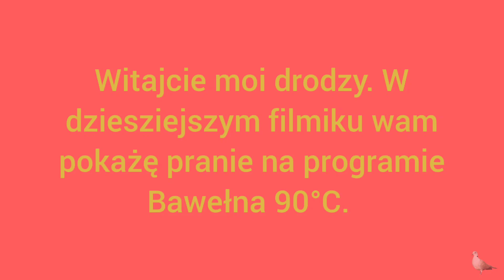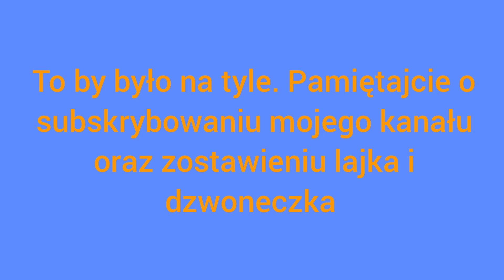Washware Testing - Bawełna 90°C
🔥Opis

Witajcie moi drodzy. W dziesziejszym filmiku wam pokażę jak przebiega cały cykl Prania na programie Bawełna 90°C w

🔥Dane dotyczące cyklu:

Program: Bawełna

Czas trwania: 26 minut

Temperatura: 90°C

Ilość płukań: 3

Prędkość na Wirowaniu końcowym: 1600 obr/min

Dodatkowe funkcje: Turbo Wash, Dodatkowe Płukanie 2x, Pranie Wstępne

🔥Rozdziały:

WKRÓTCE

🔥Data nagrania filmu: Niedziela 6 Października 2024

🔥Linki:

Mój Tiktok:
ptakiorazrecenzje12345